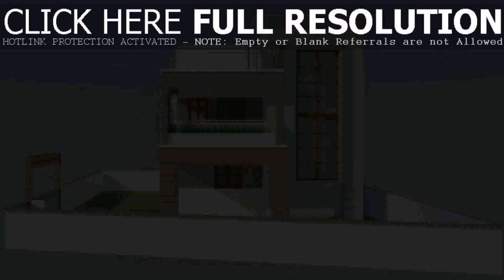House Elevation Plans India (see description)